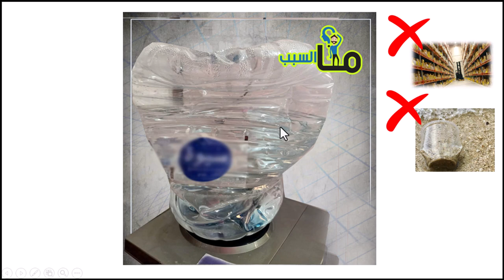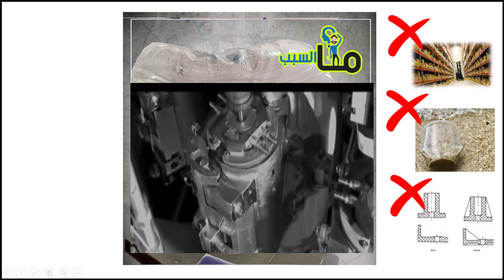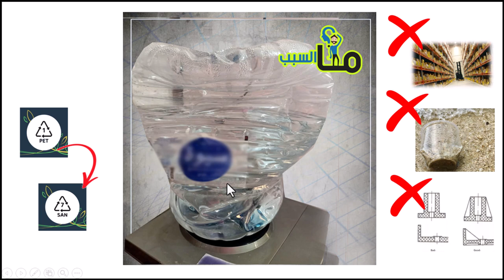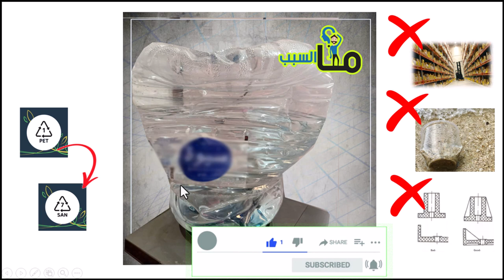لماذا يحدث تشوه في بلاستيك قارورة المياه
ما السبب فى حدوث تشوه ببلاستيك قارورة الماء المركبة بمبرد المياه؟؟
PET
SAN